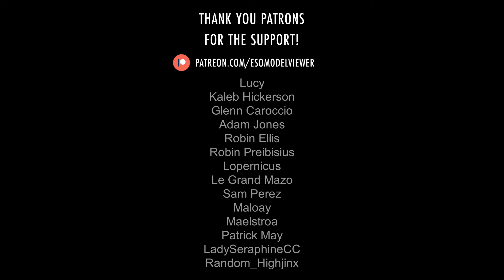Chosen Undead ∣ ESO › Characters › Unknown Race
This is a reference to the Dark Souls series of games. This character can be found sitting next to a bonfire with a sword in one of the cells of the Balfiera Prison during the game's tutorial. He cannot be interacted with and has no official in-game name.

This model has a blue semi-transparent Spirit visual effects applied to it in-game.

Music: "Mourning in the West" by Brad Derrick from The Elder Scrolls Online: Greymoor (Original Game Soundtrack).